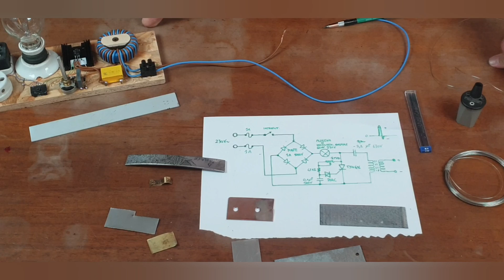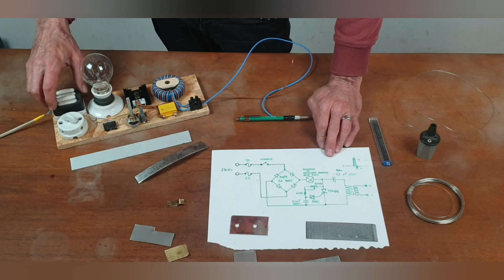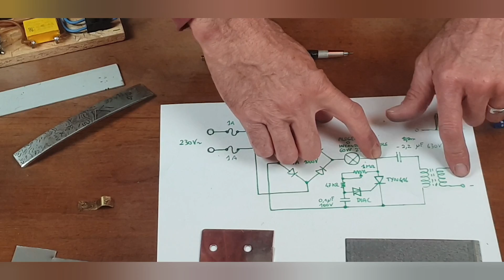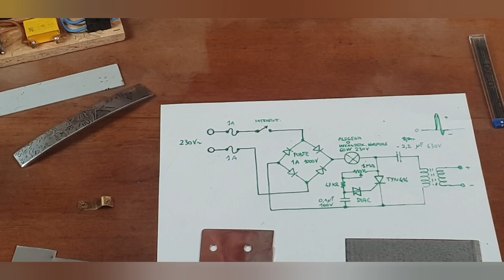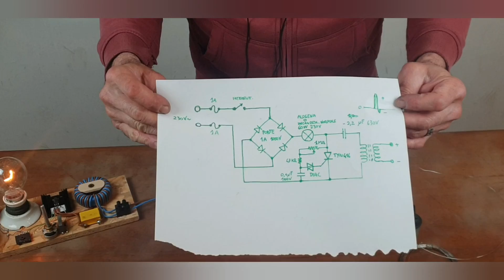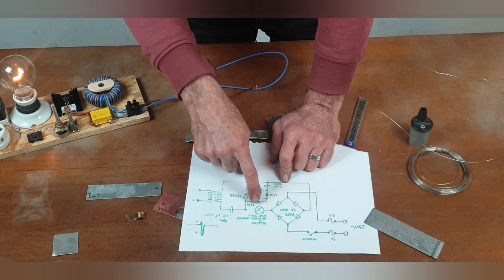#350 PENNA PER SCRIVERE SUI METALLI FAI DA TE CON ELETTRICITÀ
Sul toroide sono avvolte contemporaneamente 20 spire  con 2  cavi appaiati per impianti elettrici 1x1,5

Dimmer ad SCR
PONTE DI DIODI 1A 1000V
Ponte di diodi 10A 1000V
CONDENSATORE: 2,2uF 300V~
CONDENSATORE: 0,1uF 250V
RESISTENZA: 33KOhm 0.5W
POTENZIOMETRO 2 Mohm
PORTALAMPADA E27
LAMPADA 230V 60W
PORTAFUSIBILI da pannello

Negozio di KAOS

I nostri strumenti per editare e filmare
- Cellulare per registrare:
- Pc per editing:
- Programma per editing:

Amazon Music

Amazon Prime

Amazon kindle